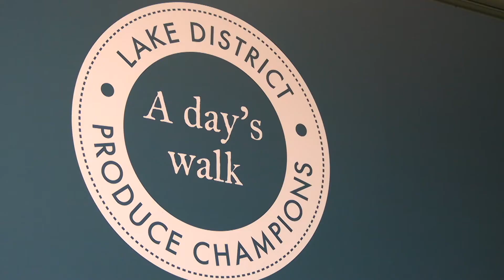Member Interviews - A Day's Walk